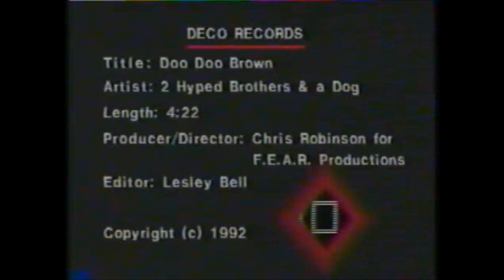Frank Ski Doo Doo Brown 1 & 2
Frank Ski's Two Hyped Brother and A Dog Videos 1& 2